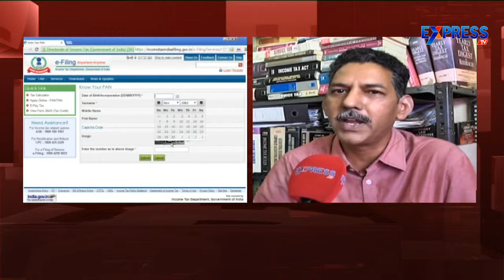Changes in IT Returns : Chartered Accountant TSN Murthy - Part2 | ExpressTV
Chartered Accountant TSN Murthy clarifies about Changes in IT Returns and other Income Tax related issues.